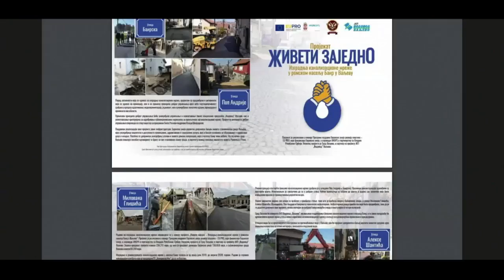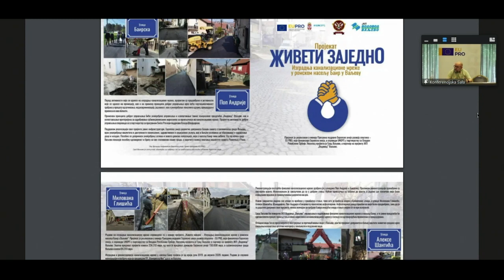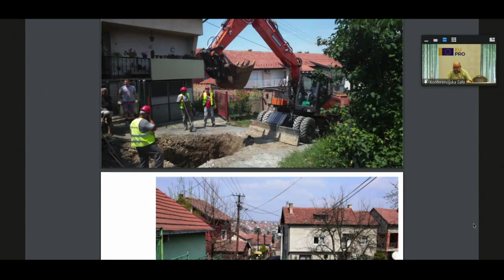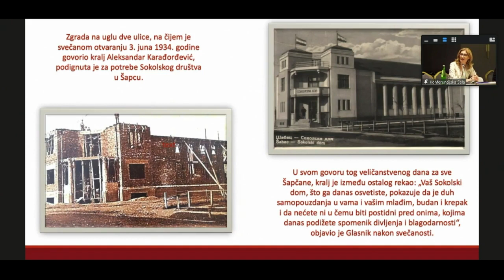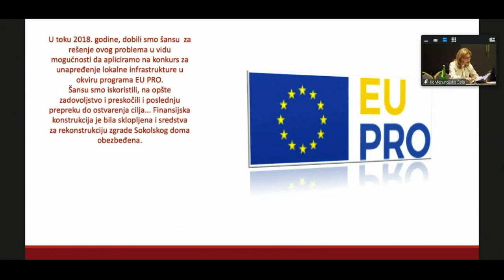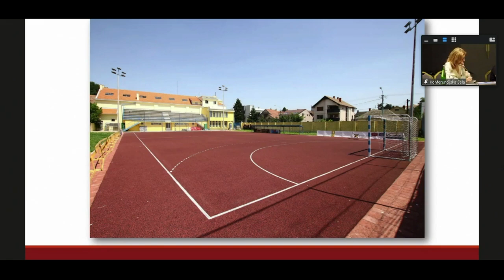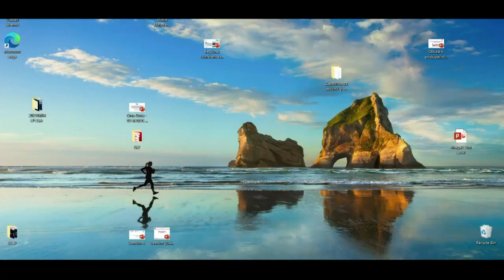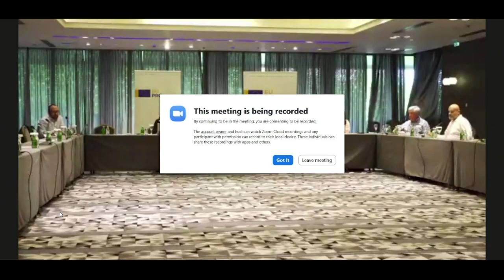Panel II Ensuring sustainability of social infrastructure projects 2